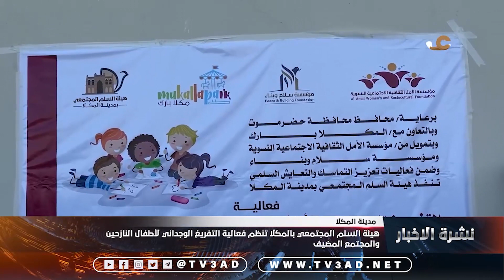هيئة السلم المجتمعي بالمكلا تنظم فعالية التفريغ الوجداني لأطفال النازحين والمجتمع المضيف